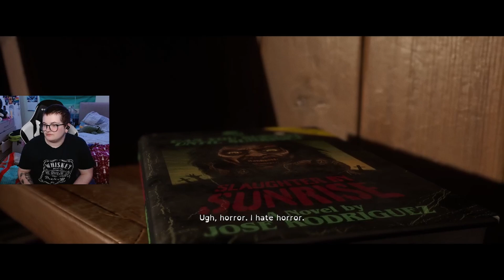Is This A Coming Of Age Film? | The Quarry Part 2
Thanks for all the love on the last The Quarry vid! I appreciate it :D